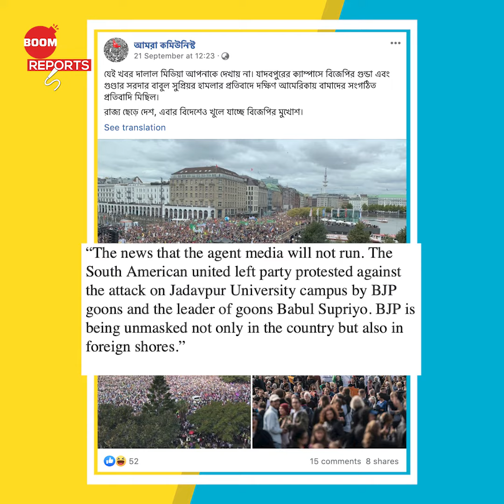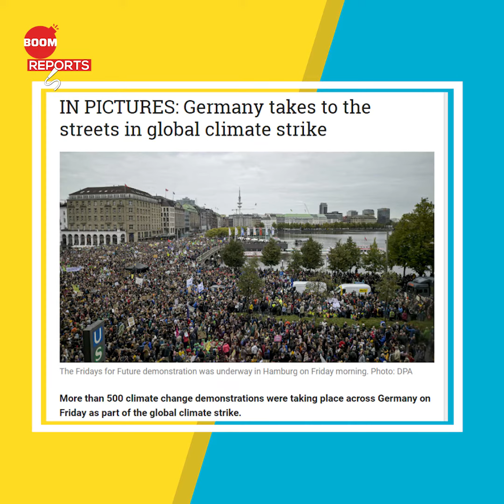Climate Strike Protests Shared As Global Outrage Against Babul Supriyo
In this episode of BOOM Reports, we will tell you the facts behind viral images that are bing shared on social media with the claim that protest against the attack on Jadavpur University campus by BJP goons and the leader of goons Babul Supriyo were carried out. But the truth behind these images is a little different, watch as we tell you about it in this episode.